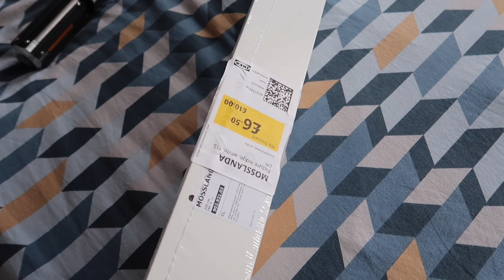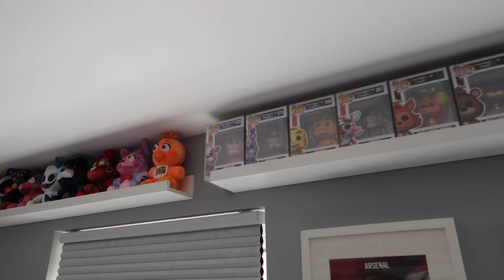How To Display Your STAR WARS Lightsaber | Let’s Talk Ahsoka Part 6 - FAR, FAR AWAY….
I picked up this lightsaber vertical wall rack from Amazon which I believe was one of my final purchases.

Just £11.99.🤔

Let your eyes be your guide.

Also, after watching Ahsoka part 6, I cannot wait for Thrawn’s Stormtroopers to be released in the Black Series and Vintage Collection.